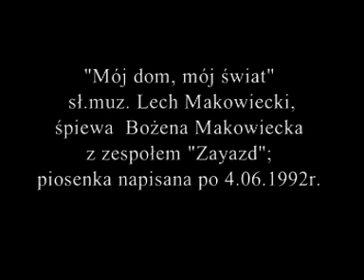MÓJ DOM , MÓJ ŚWIAT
Chcesz wesprzeć finansowo moją twórczość?

sł.muz. Lech Makowiecki,
śpiewa Bożena Makowiecka z zespołem "Zayazd";
piosenka napisana po 4 czerwca 1992r.